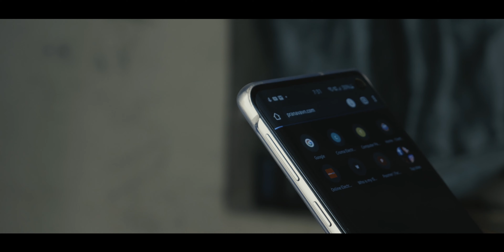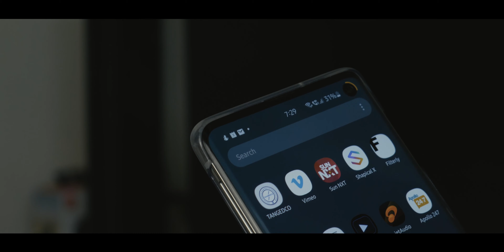Samsung Galaxy S10 Long-term Review - Why Samsung is just better.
Samsung Galaxy S10 Long-term Review - Jack of all Trades
After a year of using the Samsung Galaxy S10 for everything from content creation to general use..here is my review on it..

Timestamps:

0:00 - Intro
0:24 -  Build Quality
0:49 - secC b-roll
1:06 - Design highlights
1:40 - rant
2:14 - that AMOLED tho
2:46 - colour issues..or lack thereof?
3:08 - innovative display
3:31 - cameras
5:20 - Battery life
5:37 - UI
6:05 - Performance
6:46 - roll credits
7:13 - outro
7:29 - more SecC b-roll
9:14 - Produced by AVN Visuals

Audio Track from Nick Wichman also used.
('Jack of all trades, master of none' is WRONG)

Kit:
Panasonic G85 with 14-42mm f/3.5-5.6 kit lens
RØDE VideoMicro shotgun mic
Osaka 528 LED Video Light

Pranav AVN